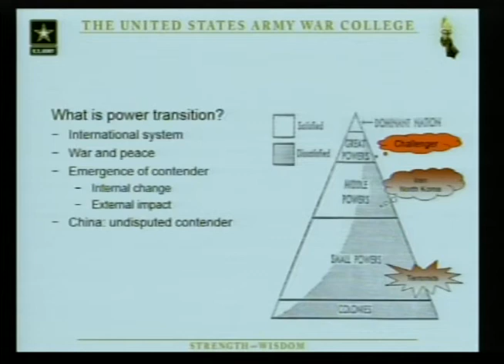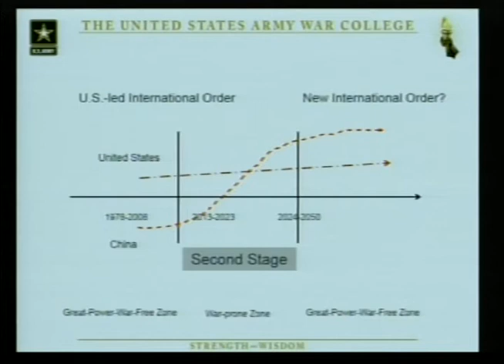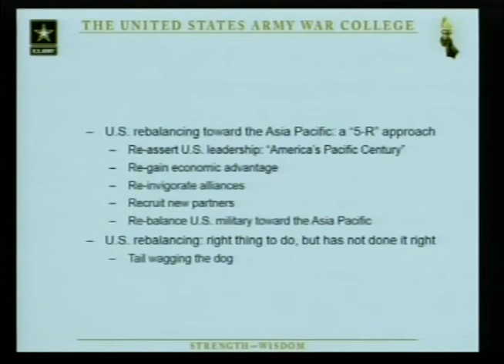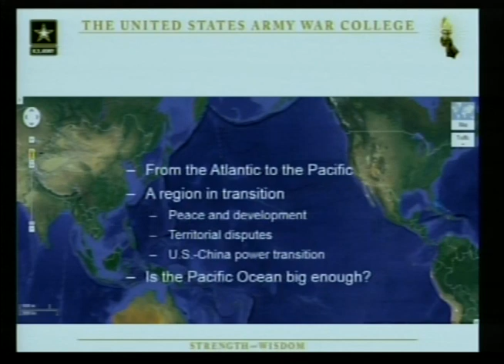NSS Week 2014 - Dr. David Lai, Chinese perspectives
Dr. David Lai is a research professor of Asian Security Studies with the USAWC Strategic Studies Insittute. Born and raised in China, he earned his undergraduate degree in China and additional degrees in the United States.  Lai speaks Chinese fluently and was recognized by Henry Kissinger as a resource for his book.

 "The rebirth of great power politics -- nowhere is this more apparent than in the Asia-Pacific region," said Lai.